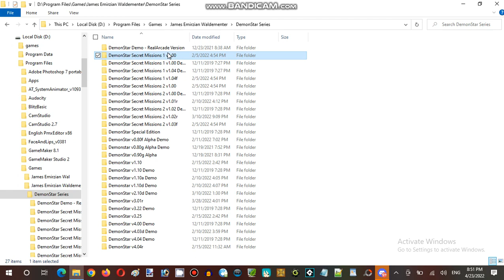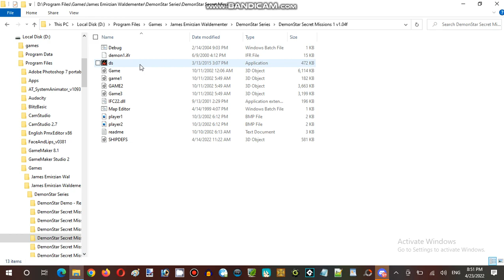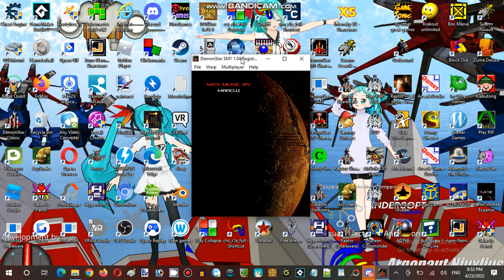Saturday Anime Night Time Streaming Hour at Terminal Internet Reality Establishment 04 Part 01